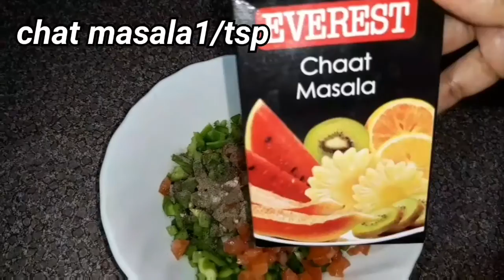Quick and easy bread pizza recipe by Tadka with uzma 13 August 2020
This is quick and easy bread pizza,
recipe have to shown how make to instant pizza using bread this recipe by Tadka.with uzma delicious foods

INGREDIENTS
bread slices
chopped onions 2 medium size
chopped tomatoes 1
chopped capsicum 1
mayonnaise 3tsp
Tomato sauce
Red chilli flakes 1tsp
Oregano 1/2tsp
mozzarella cheese
Garlic butter 1 tsp
Amul butter
i hope you like this recipe you will try and send me feedback thankyou ❤❤❤